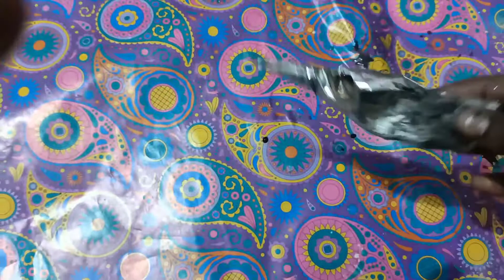Home made 3d outliner in Tamil 👍🤗🤗🎨